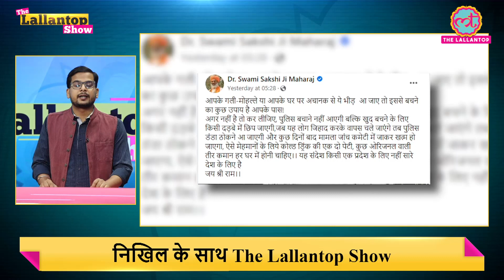मुस्लिमों पर घृणित बयानों का असर क्या होता है? Sadhvi Pragya,Sakhi Mahraj ऐसे बयान क्यों देते हैं?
In the Badi Khabar segment of Lallantop show, Nikhil Wath spoke on the communal statements made in the country. Analyzed what is the effect of the statements of Sadhvi Pragya and Sakshi Maharaj.
Who are the people disregarding PM Modi's statement? How do people like Rambhakt Gopal get strength?